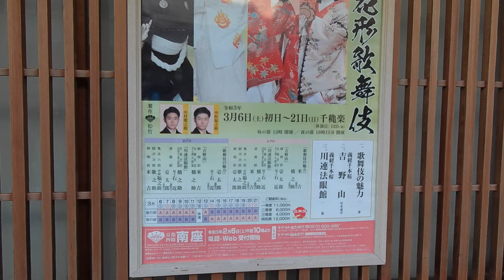2/3/2021 Kamishichiken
【Kitano Tenmangu Shrine to Kamishichiken】
◆Route on Google Map

Welcome to this channel!  I am Yuki from Kyoto, Japan.
My friend who is a tour guide here, Tomoko will shoot her favorite spots on Tuesdays and Fridays.

No matter where you are, just sit back and enjoy!

Arigato!